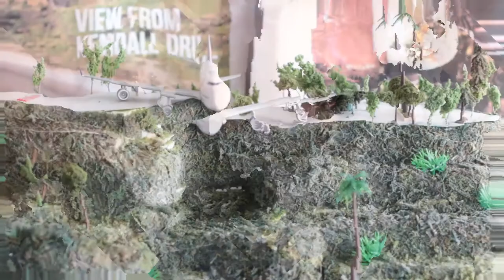Happy Mother's Year 2021 by Alex Avila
Happy Mother's Year poem by Alex Avila
Video, edits, and graphics by AA